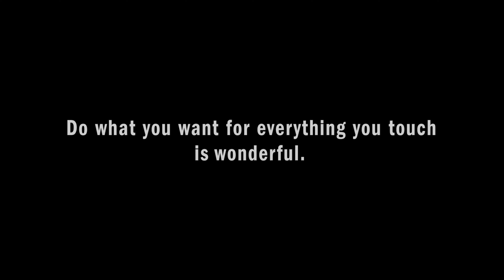Intel Check Contest/ My daily life / Loc Vu